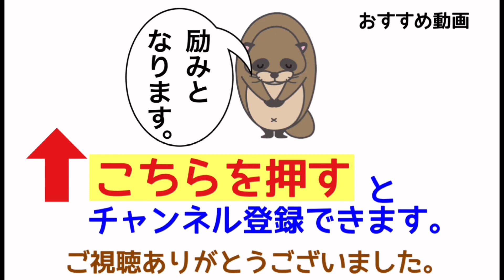空想/キャサリン・ロリン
【ピアノ抒情詩　1冊全曲】キャサリン・ロリン→

※全音楽譜出版社「ピアノ抒情詩」を使用しています。楽譜画像掲載許可をいただいています。